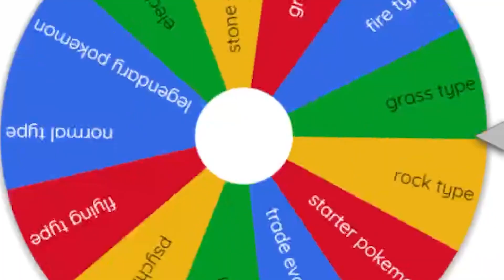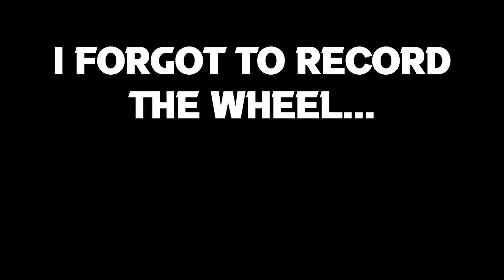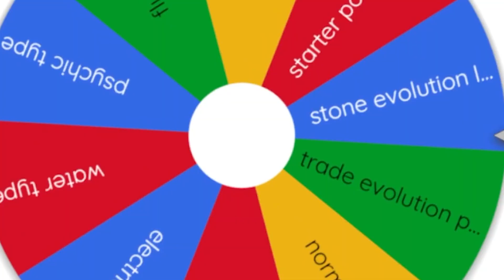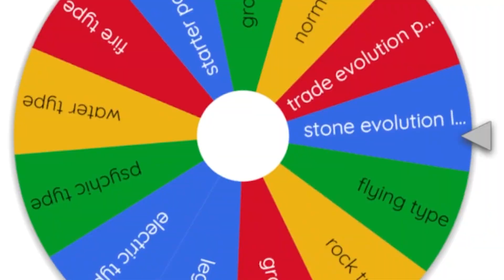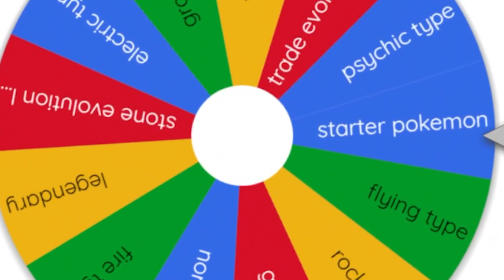WE RACE TO BEAT BROCK BUT WE MADE IT IMPOSSIBLE!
RACING TO BEAT BROCK BUT IT'S IMPOSSIBLE!

TRYING TO BEAT BROCK BUT WE HAVE TO RESTART… A LOT!